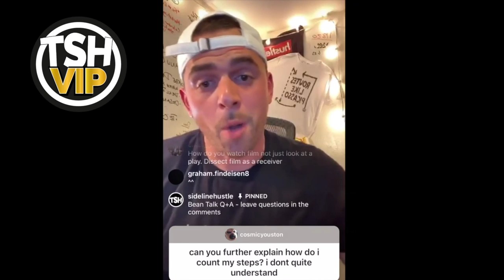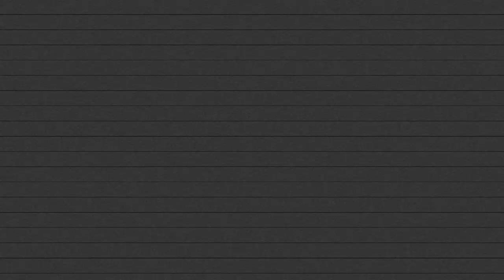Running Routes off steps vs. yards - WRU #009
This topic is very important!

Learn how to run your routes off steps so that you can build a natural rhythm to your game and focus yourself on maximizing each step not worrying about how many yards you've covered.

The Sideline Hustle is an educational football resource for players, coaches, and fans. Founded in 2017 by NFL wide receivers coach &  former Division 1 college coach Drew Lieberman. Drew coached college football for 9 years at Rutgers, UAlbany, Wesleyan University and Don Bosco Prep (NJ) before turning his focus to personal coaching/training.

We now have over 200+ College/HS clients worldwide and work with more than 15 NFL clients including Mohamed Sanu, Taylor Gabriel, Davante Adams, Juwann Winfree, Olamide Zaccheus, Leonte Carroo, Mike Burton & more!

- sign up for our VIP program to receive personal online coaching from Drew, access to NFL players and constant feedback and evaluation.

The Sideline Hustle prides itself on teaching players and coaches of all levels “what it takes” to achieve their football dreams.

Our goal is to create content that will educate players, coaches and fans about the nuances of the game of football, through the mediums and platforms they use every day.

We breakdown the detailed technique that the pros use in a digestible way to help athletes and coaches apply those tools to their own game.